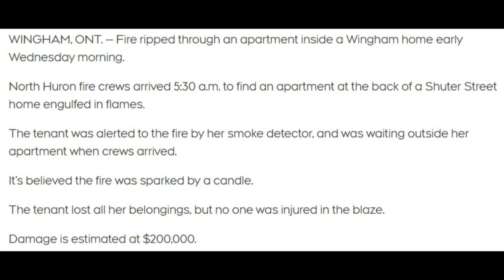House Fire Caused by Unattended Candle (FD Audio Only)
-- Check below to see if your question has already been answered --

Content capture date: September 23, 2020

INTRO

Flame Reveal Logo - Created on IntroMaker.com

EQUIPMENT

SOFTWARE

FIRE DEPARTMENTS

Fire departments attending:
-(North Huron) Wingham
-(North Huron) Blyth